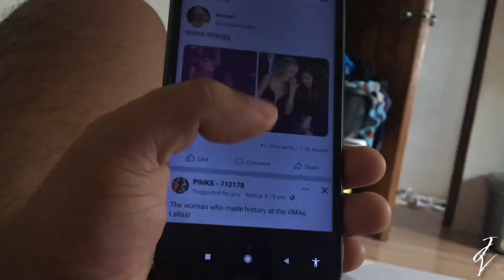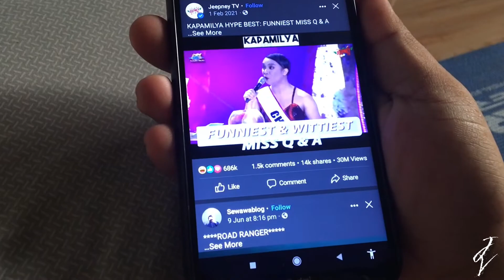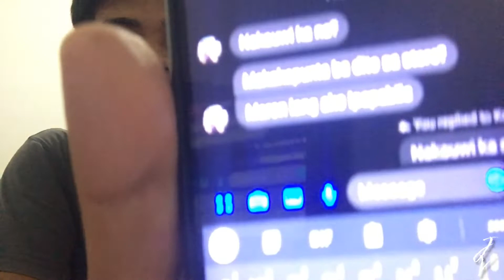slice of chill life:clean my room, lazy days, relaxing day,eating bread,productive day,rainy days